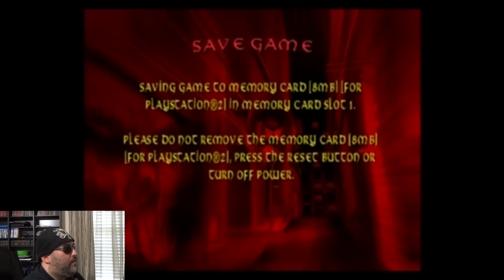7th-O-Ween 2015: Day 19 - Spawn Armageddon (PS2)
I was hoping for so much more from Spawn Armageddon. I should have known better.